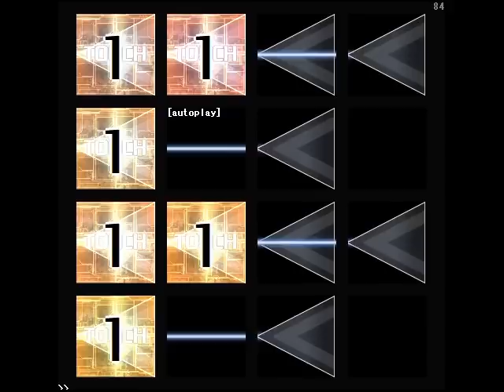【jubeat】Couleur=Blanche(ADV) 譜面確認【時を刻むレコード】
2018/03/22(木)開始のNOBOLOTコース「時を刻むレコード」、3曲目課題曲(クリアで解禁？)
未プレイなので間違ってたらごめんね！！あとソフランのbpmはノリで。
最速解禁、今日中には現れるか……？？

memo(速度を意識して作成したので、ちょっと見にくい書き方をしています…)

Couleur=Blanche /
ADVANCED Lv.10 notes:849
譜面確認 シャッター+クラップ+メトロノーム+数字